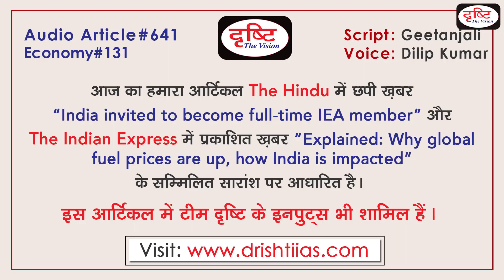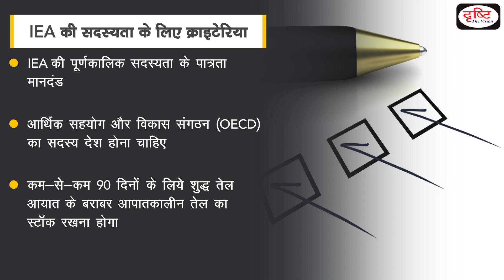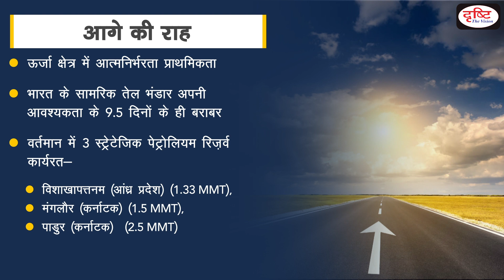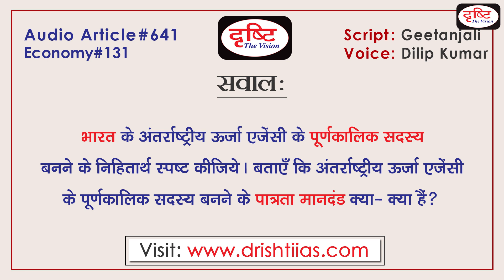Implications of India's Full Time Membership in the IEA - Audio Article | Drishti IAS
यह ऑडियो आर्टिकल GS पेपर 3 के ‘आर्थिक विकास’ खंड से जुड़ा है| हाल ही में ऑयल मिनिस्टर हरदीप सिंह पुरी ने कहा कि अंतर्राष्ट्रीय ऊर्जा एजेंसी (आईईए) ने भारत को अपना पूर्णकालिक सदस्य बनने के लिए आमंत्रित किया है| भारत दुनिया का तीसरा सबसे बड़ा इलेक्ट्रिसिटी कन्ज्यूमर देश है| दरअसल पेरिस स्थित इस स्वायत्त अंतर सरकारी संगठन ने भारत की बढ़ती ऊर्जा जरूरतों को देखते हुए ही यह निर्णय लिया है| इस आर्टिकल के माध्यम से हमने इस एजेंसी के बारे में विस्तार से बताने की कोशिश की है| इस एजेंसी का मुख्य फोकस उन नीतियों पर है जिसमें आर्थिक विकास, ऊर्जा सुरक्षा और पर्यावरण संरक्षण आदि शामिल हैं| हमारी टीम हमेशा कोशिश करती है कि आपके लिए एक बेहतर कंटेंट उपलब्ध कराया जा सके|

Recently, Oil Minister Hardeep Singh Puri said that the International Energy Agency (IEA) has invited India to become its full-time member. India is the third largest electricity consumer country in the world. In fact, this Paris-based autonomous intergovernmental organization has taken this decision only in view of the increasing energy needs of India. Through this article, we have tried to tell about this agency in detail. The main focus of this agency is on policies that include economic development, energy security and environmental protection etc. Our team always tries to provide a better content for you.

1. Videos by Dr. Vikas Divyakriti To

2. Concept Talk- By Dr. Vikas Divyakirti

6. To The Point- Special

8. UPSC PT Prelims Practice Quiz